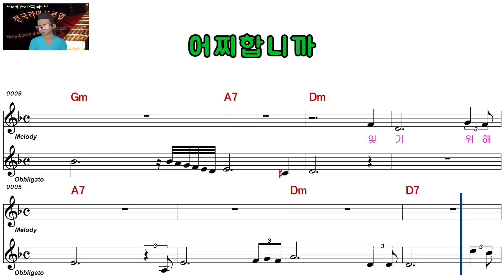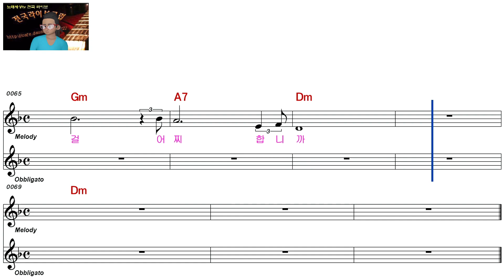최 헌ㅡ어찌합니까ㅡ남자키ㅡELF 919ㅡ1020